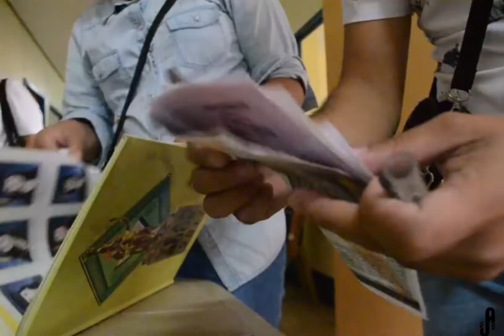Graduation Pictorial | Cvsu Cavite City | Batch 2022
Napakaraming kong pinagdaan bago ako makarating dito! 😊 Nandyan yung gusto ko na sumuko sa lahat ng problema sa lahat ng responsibility.
Mahirap pero masaya kasi sa journey kong to natutunan kung paano lumaban sa buhay. Wag sumuko at palaging maniwala sa sarili!, 💪😁

Abutin lang naten ang ating mga pangarap. Daanin naten sa pag sisikap!! Basta wag lang naten kalimutang manalangin 🙏🙌